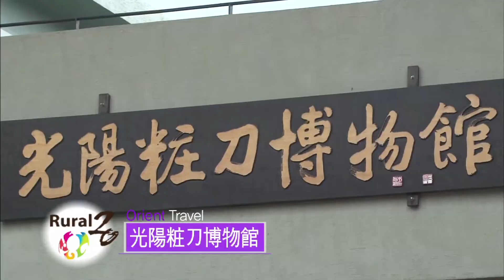光陽道詵國師村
韓国の南端の中央に位した 全南光陽は山と海, 川の自然に恵まれている。
韓国的な伝統文化を咲かせ、その伝統につながる様々な楽しみで 観光客を招く光陽道詵國師村 を 訪ねて見よう！